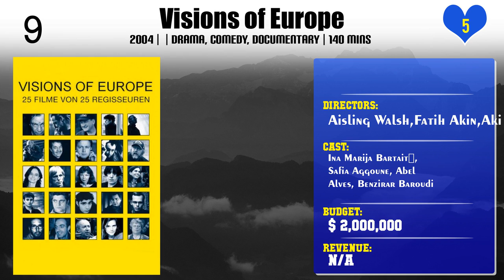Aisling Walsh | Top Movies by Aisling Walsh| Movies Directed by Aisling Walsh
Best Movies of Aisling Walsh

Find the list of top and best movies directed by Aisling Walsh
1.Joyriders
2.Visions of Europe
3.The Daisy Chain
4.Forgive and Forget
5.Loving Miss Hatto
6.Song for a Raggy Boy
7.Elizabeth Is Missing
8.An Inspector Calls
9.Maudie
10.Sinners

Please Comment down your favorite movie of Aisling Walsh